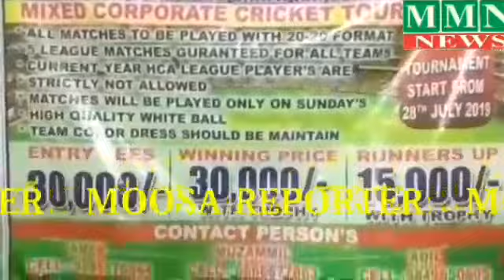SZCL SOUTH ZONE CHAMPION LEAGUE 20-20 CRICKET TOURNAMENT STARTS FROM 28-07-2019 AT KLR GROUND BA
SZCL
SOUTH ZONE CHAMPION LEAGUE
20-20 CRICKET TOURNAMENT
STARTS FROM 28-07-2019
AT KLR GROUND BALAPUR ROAD HYDERABAD
MMN NEWS
MOOSA REPORTER